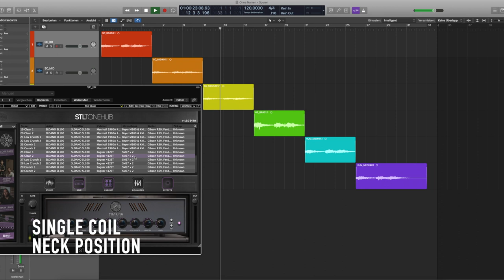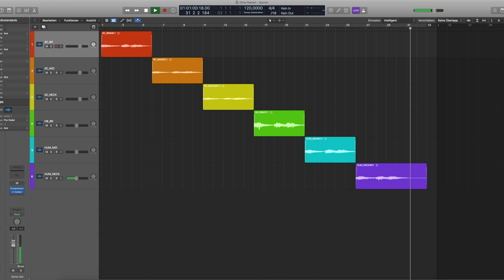Bare Knuckle Juggernaut - All Clean Pickup Positions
Hey guys! This is just a short demo of the possible pickup positions and clean tones with the famous Bare Knuckle Juggernaut. I know, nobody buys this BKP's because of their cleans but hey, I think they are great, especially the Split Coil Positions!